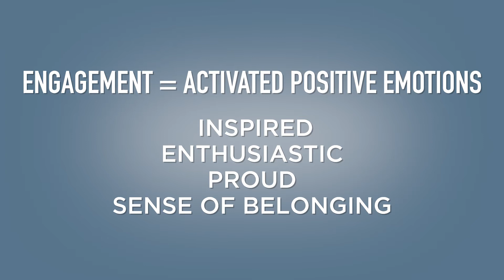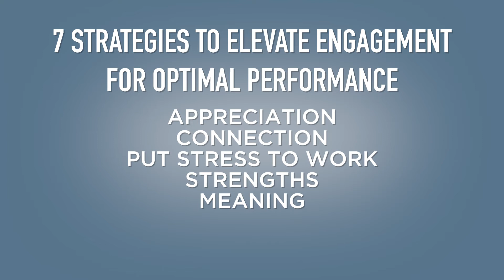PutHappinesstoWork.com Launch Video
“An unusually practical and readable book on positive psychology at work. If you’re looking for something more energizing and meaningful than employee engagement, start here.”
-- Adam Grant , New York Times bestselling author of Think Again and Give and Take , host of the chart-topping TED podcast WorkLife

“Eric Karpinski is on a mission to bring happiness to work. If you follow his practical and positive guidance, you'll deepen engagement in your team and set yourself up for success.”
-- Daniel H. Pink , New York Times bestselling author of When and Drive

"One thing I most appreciate about Eric’s work is his ability to translate academic research into tangible, realistic and actionable tactics for his audiences. His work integrates the research with engaging stories and
exercises designed to move people to positive behavior change. Put Happiness to Work will provide a path for creating engaged teams who are motivated and inspired to work together to achieve whatever you put in
front of them."
-- Shawn Achor , New York Times bestselling author of The Happiness Advantage and Big Potential

“This book offers a path to work engagement, yes, but it also offers something broader and more powerful than engagement alone; the tools in this book will help you create stronger bonds, find more energy, and
radiate more positive emotions.”
-- Jean Greaves , PhD, bestselling co-author of Emotional Intelligence 2.0 , co-founder of TalentSmart, Inc.

PUT HAPPINESS TO WORK
7 Strategies to Elevate Engagement for Optimal Performance
By Eric Karpinski

According to workplace expert Eric Karpinski our efforts to increase employee engagement are failing because employees simply aren’t motivated to improve their engagement. In Put Happiness to Work: 7 Strategies to Elevate Engagement for Optimal Performance (March 2021; McGraw-Hill; Hardcover) managers and team leaders can access the key to effectively engaging employees: focus on happiness. But not all types of happiness drive engagement; by implementing these specific seven strategies that activate employees’ inherent motivation for certain types of happiness, leaders can simultaneously boost engagement and organizational performance.

Karpinski has been on the cutting edge of bringing positive psychology tools to workplaces for over 10 years, with clients that include Intel, Facebook, TIAA, IBM, T-Mobile, Kaiser Permanente, SAP, Deloitte, Eli Lilly, Genentech and many others. In Put Happiness to Work, he draws on his deep experience at the intersection of business and psychology to lay out a step-by-step program that includes specific activities that both activate and  generate happiness at work. Utilizing existing work habits and meetings (yes, even remote meetings), these dynamic yet simple tools will hardwire effective changes into leaders’ and employees’ behavior, creating long-term, sustainable engagement.

“Put Happiness to Work provides a powerful vision of what work could be like: deeply connected groups of dedicated, energized people who find meaning in what they do and support one another to achieve challenging goals,” Karpinski writes. “That may sound like an unattainable dream, but 20 years of psychology, neuroscience, and organizational behavior research show that it is possible.”

Put Happiness to Work shows managers and leaders practical tools for implementing the 7 Strategies: Hardwire gratitude and recognition, Cultivate connection, Put stress to work, Activate employee superpowers, Mine for meaning, Embrace the negative, and Approach as a coach. Unique and research-based  tactics help leaders diagnose their team’s needs and customize strategies for targeted impact.

Karpinski’s training as a scientist and 15-year career as a management consultant, venture capitalist and executive in the biopharma industry helps him translate complex research to non-scientists in an accessible and dynamic way. Based top positive psychology and neuroscience research in the workplace, Karpinski’s strategies are easy to implement and are critical to helping leaders unlock the kind of engagement organizations need to thrive.